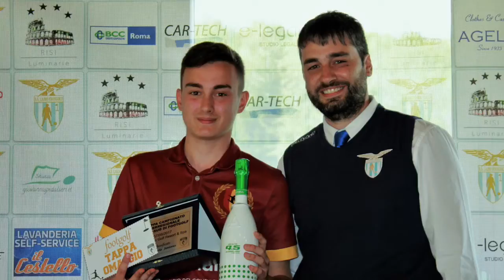Tappa 3 - Campionato Interregionale Centro-Sud 2017